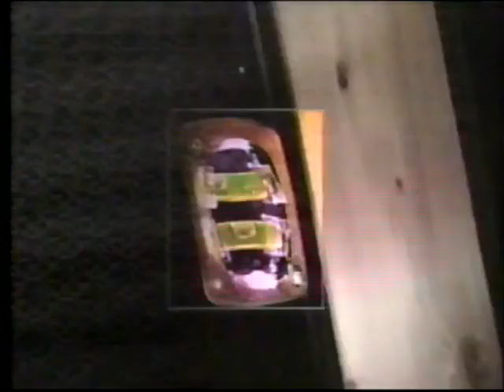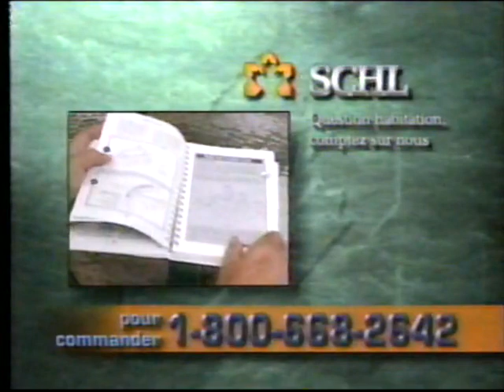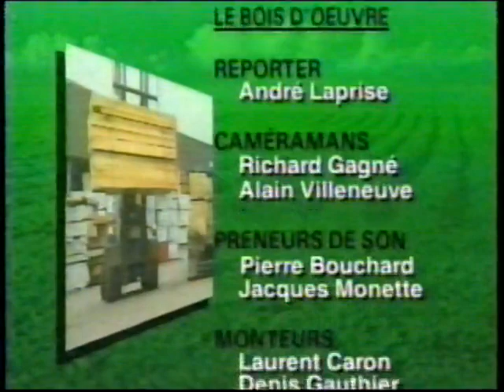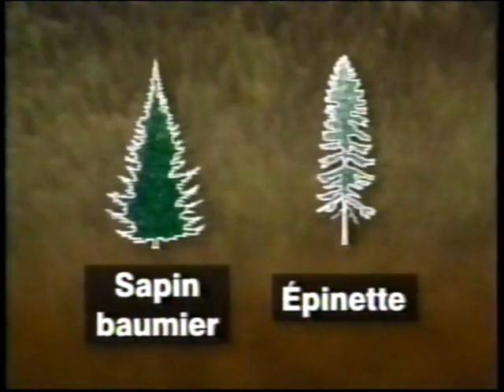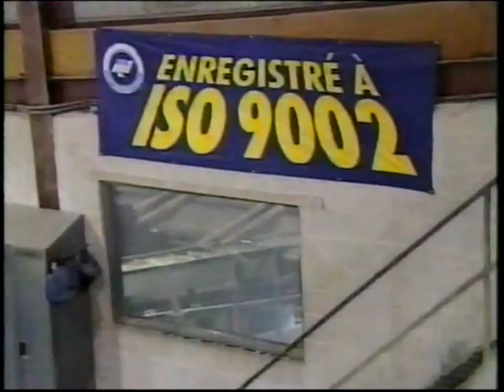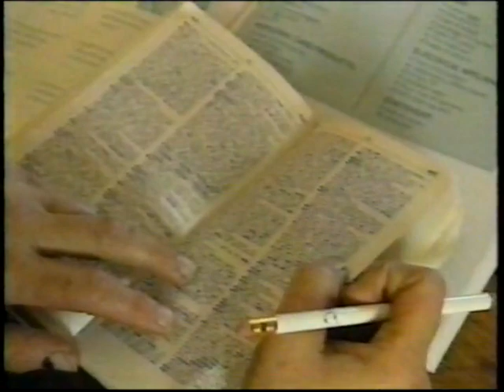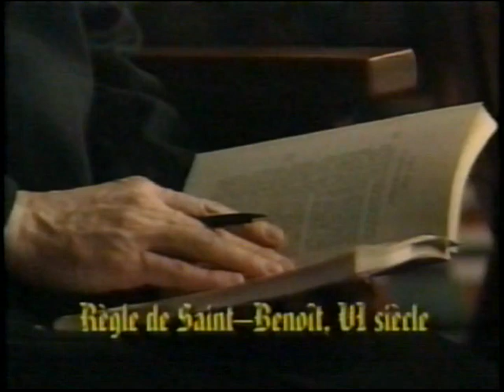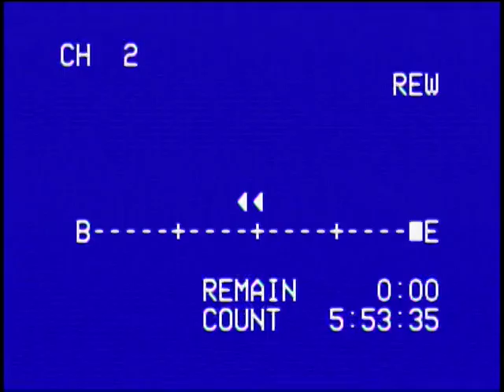TVA Complètement marteau SRC La Semaine Verte